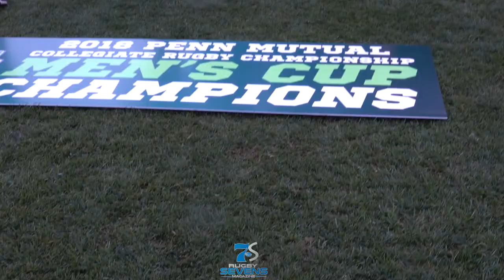CUP FINAL SHOWDOWN ends with LU on top over UCLA | 2018 Penn Mutual Collegiate Rugby Championship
For the first time ever, Lindenwood University Rugby Men are your PENN MUTUAL Collegiate Rugby Championship CUP CHAMPIONS 🏆

After going 🅱️ack 2️⃣ 🅱️️ack at USA Rugby Collegiate 7s NATIONAL CHAMPIONSHIPS and only giving up 12 points which happened in the final against Cal, LU knew they had one more job left to do before the season ended...

They went into Philly PA and won six straight matches before coming the 2018 CRC CHAMPS🥇 but it was not easy. Almost every match LU played in they were tested to the max, having to lock in to a Downtothelastsecond mindset all weekend long.

POOL PLAY:
v Mount St. Mary's Men's Rugby  W 17-7
v Saint Joseph's University Rugby W 36-12
v Rugby Football Club (University of Wisconsin) W 31-12

QF:
v Navy Rugby W 22-0

SF:
v Rugby4LIFE W 17-7

CUP FINAL:
v UCLA Rugby W 24-7

What a mind blowing 🤯7s season for LU Lions 🦁🦁🏆🏆